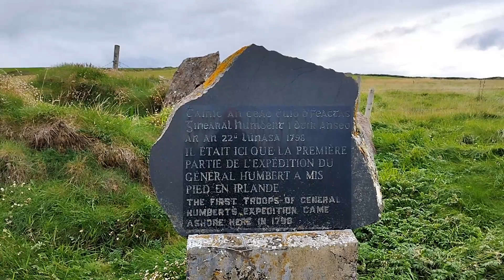Leac A'Chaonaigh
The walk from Barr na Binne to Leac A’ Chaonaigh - the site of the French Landing in 1798 near Kilcummin village, North Mayo, Ireland